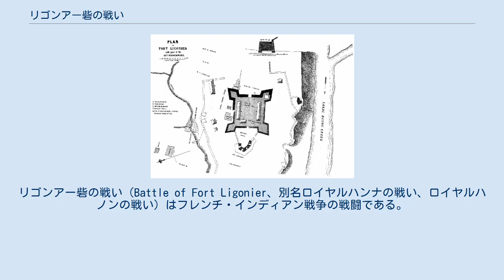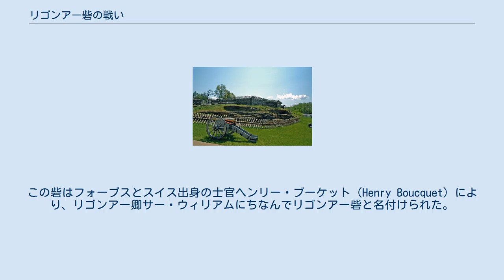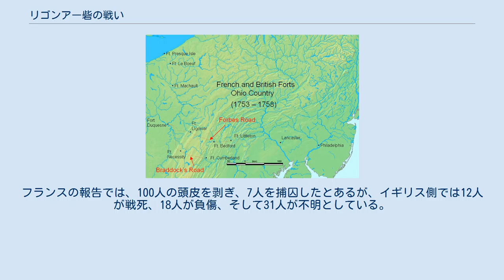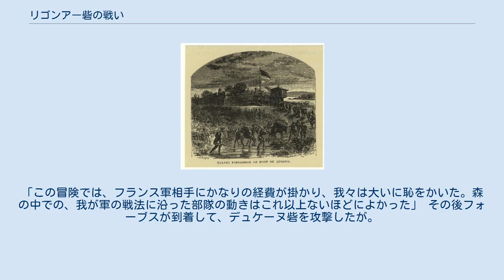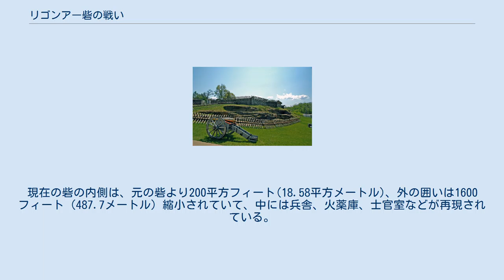リゴンアー砦の戦い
リゴンアー砦の戦い（Battle of Fort Ligonier、別名ロイヤルハンナの戦い、ロイヤルハノンの戦い）はフレンチ・インディアン戦争の戦闘である。
1758年10月12日、フランス軍と、同盟関係にあるインディアン軍が、イギリス軍の砦であるリゴンアー砦での戦闘で、撃退されたものである。
フランス軍とインディアン軍は近くのデュケーヌ砦で指揮されたものだった。
リゴンアー砦はその時点でまだ建設中であった。
 ブラドック将軍の遠征路、ブラドックロード（下）とフォーブスロード。
フォーブスロードに沿ってリゴンアー砦がある。
 フレンチ・インディアン戦争初期の凄絶なブラドック遠征で、イギリスは、フランス支配下にあるデュケーヌ砦の攻略に失敗し 1758年のフォーブスの遠征でやっとこの砦を奪うことができた。
フォーブスの遠征では、このために道を整備させた。
かつてのブラドックロードでは、年内にデュケーヌ砦に到達する見込みはなかったからだ。
アレゲニー山脈からロイヤルハノンクリークまでの道を整備させ、その道の終点に 冬季宿営のため、兵士たちはリゴンアー砦の建設を始めた。
この砦はフォーブスとスイス出身の士官ヘンリー・ブーケット（Henry Boucquet）により、リゴンアー卿サー・ウィリアムにちなんでリゴンアー砦と名付けられた。
 改修後のリゴンアー砦（2007年撮影） これらの襲撃に応戦するため、ブーケットはジェームズ・グラントに750人の兵をつけてデュケーヌの威力偵察を命じた。
グラントは明らかに、早く勝利をものにして栄誉を受けようとしており、9月14日に砦を攻撃した（デュケーヌ砦の戦い）。
デュケーヌ砦の指揮官であるフランソワ＝マリー・ル・マルシャン・ド・リニェリはグラントを罠にはめ、彼を捕囚して、兵たちの半分近くを殺し、または負傷させた。
リニェリの砦は物資が不足しつつあり、補給線はイギリスによるフロンテナック砦の戦いによって切断されていた。
イギリス軍の前進を阻むため、そして物資を奪うという望みを持って、リニェリはリゴンアー砦に攻撃を仕掛け、デュケーヌ砦の、実質すべての軍勢である440人のトゥループ・ド・ラ・マリンと150人のレナペ族を、シャルル・フィリップ・オーブリ の指揮のもとリゴンアー砦に向かわせた。
 その当時のリゴンアー砦の指揮官は、ペンシルベニア植民地大佐のジェームズ・バードで、ブーケットが、遠征経路にある砦に出向いている間、留守をゆだねた人物だった。
バードは物資を守るため、砦の外に多くの兵を警護に立たせ、それ以外の者を、遠征用の馬を守るため、砦から約1.5キロの、馬たちが草を食んでいる場所へやった。
彼ら警備兵は分散配置されていて、フランス軍とインディアン兵の攻撃の対象となった。
砦に砲撃の音が聞こえてきて、バードは約200人のメリーランドの大隊を外へ出したが、フランス軍が大規模であったためすぐさま砦に引き返した。
この時までに、すべての駐屯兵約2000人は、いつでも戦場に出られるように準備を整えていた。
バードは、メリーランドの大隊の援護のために、ペンシルベニアの第一部隊をやったが、フランスとインディアン軍が前進してきたため、砦の中に退いた。
 イギリスの大砲からは勢いよく砲弾が飛び出し、フランス軍とインディアン兵はそれに圧されて撤退し、攻撃を建て直す前に夜が来るのを待った。
フランス軍は、道を封鎖するということは明らかに考えていないようだった。
バードはその日の午後を、兵の到着の報告についやした。
夜の9時ごろ、角面堡のひとつでフランス軍の攻撃が行われようとしたが、それを上回る砲撃で撃退された。
フランス軍とインディアン軍は夜を通して砦の近くにとどまり、歩哨を狙撃したり、防御の様子を調べたり、デュケーヌ砦に撤退する前に、200頭の馬を殺したり盗んだりした。
 デュケーヌ砦の跡地に入るフォーブス軍 フランス側の死傷者の数は比較的少なかった。
オーブリの上官であるルイ＝ジョゼフ・ド・モンカルム将軍は、2人が戦死して7人が負傷したと報告している。
しかしバードは、それに加えて4人のフランス兵を埋葬したと報告している。
イギリス側の死傷者はそれよりも多かった。
フランスの報告では、100人の頭皮を剥ぎ、7人を捕囚したとあるが、イギリス側では12人が戦死、18人が...